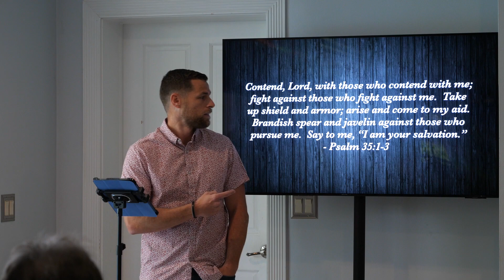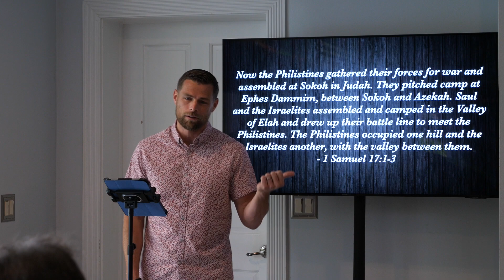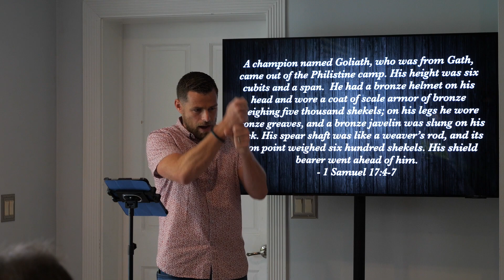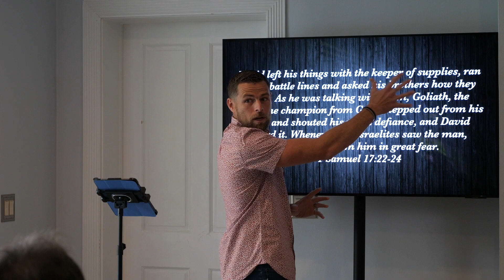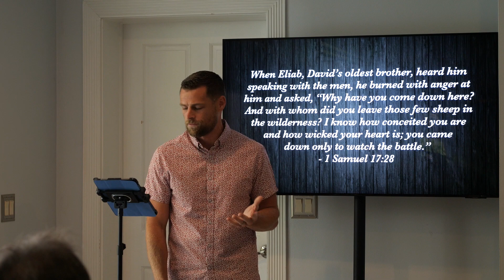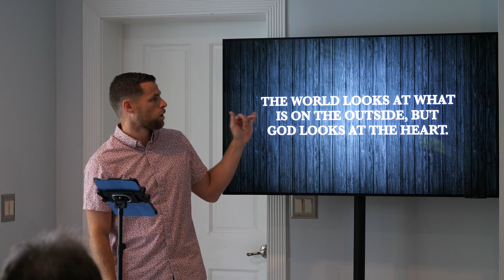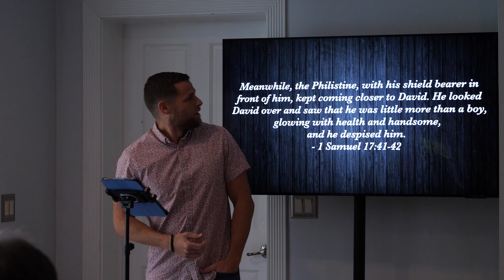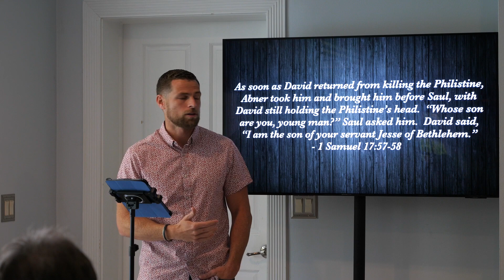Bible Stories | David & Goliath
Good Soil Church | Sunday Service 7/3/22